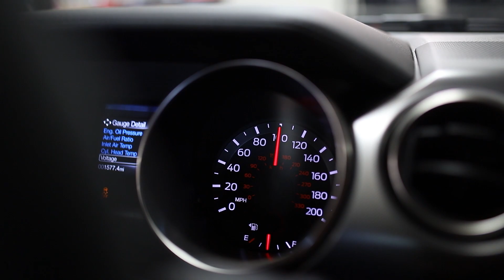2019 Shelby GT350 1000R Twin Turbo Dyno Testing | 984 whp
This 2019 Shelby  GT350 is making over 980 whp with our 1000R twin turbo package 🔥

984 whp 682 tq on e85 💪

Tuned w/ MoTeC M150 by Johnson Tuning

Thinking about boosting your GT350?

Fathouse Fabrications - Since 2012

We are your forced induction specialists.

Custom Fabrication
Precision Welding
Parts Sales
Professional Installation
Dyno Tuning
Build Consulting

Fathouse Fab
9685 Old State Road 37 North